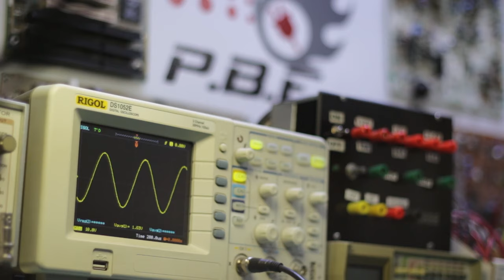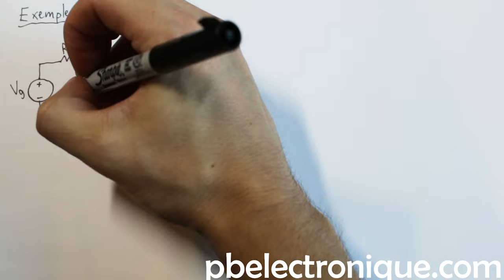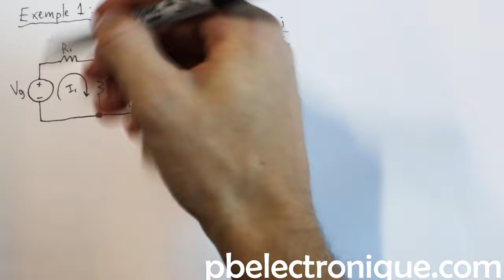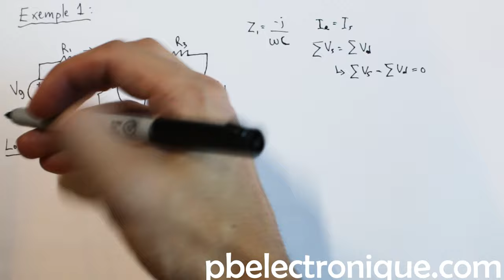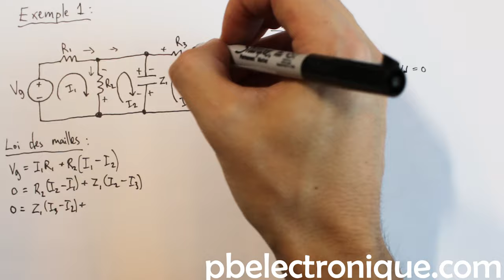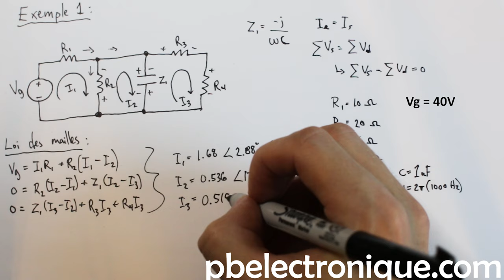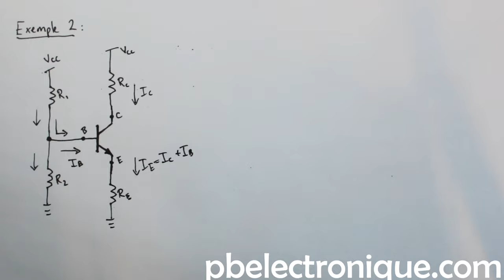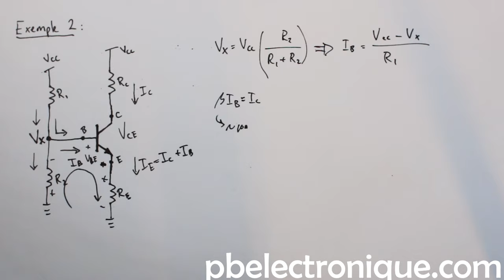Loi de Kirchhoff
Les lois de Kirchhoff (1. Loi des noeuds et 2. Loi des mailles) sont les lois fondamentales pour la résolution de circuits électroniques. Je vous les présente et je démontre l'application de ces deux lois avec deux exemples pratiques : un circuit avec des éléments passifs et un circuit avec transistor bipolaire.
1. Loi des noeuds : La somme des courants entrants égale à la somme des courants sortants d'un même noeud.
2. Loi des mailles : La somme des tensions dans une boucle (maille) doit être égale à zéro.